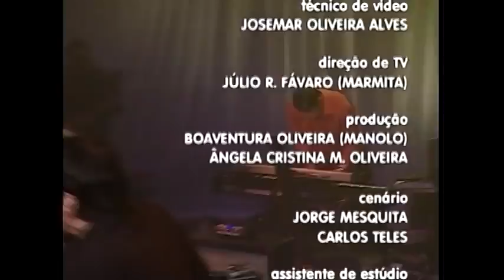Christian & Ralf (DVD Acústico Completo)